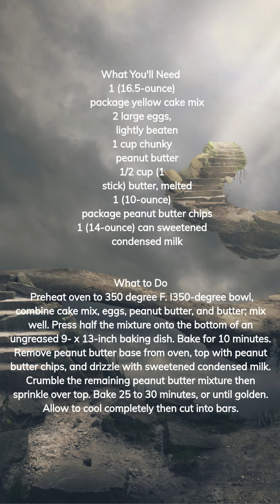PERFECT Peanut Butter Bars in Just 30 Minutes!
How to make peanut butter bars with a cake mix